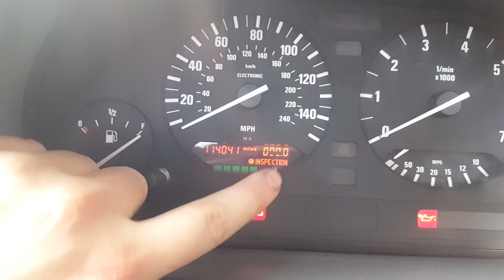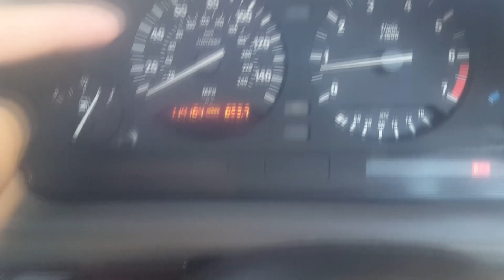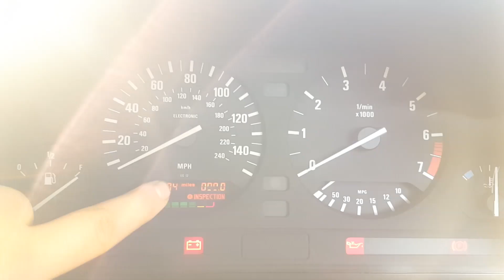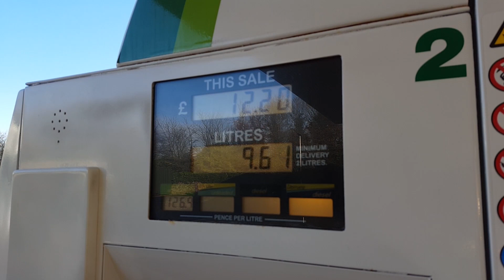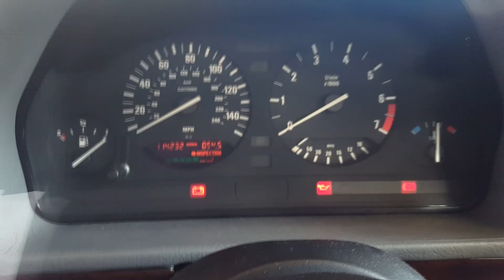Ile tak naprawdę pali BMW e34 520i 150KM 1995r - MoTo-UK